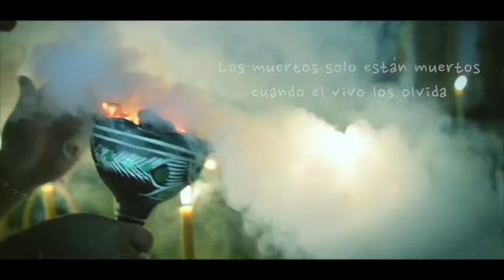Tlacuatzín Son Huasteco | La llorona Avance Videoclip | Huapangos Huastecos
Muy pronto estrenamos video! 🕯🕯🕯 Por aquí les dejamos un adelanto. Estamos contentos de compartirles la noticia! 😀